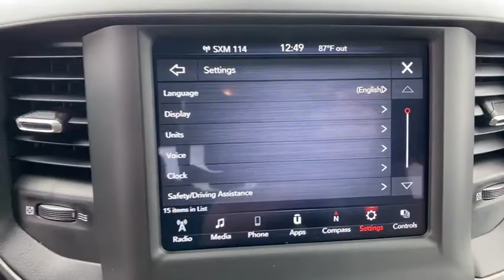2021 Ram 3500 Orlando, Deltona, Sanford, Oviedo, Winter Park, FL MG514600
Tradesman trim, Bright White Clear Coat exterior. Back-Up Camera, 4x4, Keyless Start, iPod/MP3 Input, Turbo, ENGINE: 6.7L I6 CUMMINS TURBO DIESEL, RADIO: UCONNECT 4 W/8.4 DISPLAY, BED UTILITY GROUP, Bed Liner, Tow Hitch. KEY FEATURES INCLUDE: 4x4, Back-Up Camera, iPod/MP3 Input, Trailer Hitch, Keyless Start. OPTION PACKAGES: ENGINE: 6.7L I6 CUMMINS TURBO DIESEL Selective Catalytic Reduction (Urea), Dual 730 Amp Maintenance Free Batteries, Cummins Turbo Diesel Badge, Heavy Duty Engine Cooling, Supplemental Heater, GVWR: 12,300 lbs, Current Generation Engine Controller, Diesel Exhaust Brake, Capless Fuel Fill w/o Discriminator, DUAL REAR WHEELS Clearance Lamps, Tires: LT235/80R17E BSW AS, Tire Pressure Monitoring Delete, 17 Steel Spare Wheel, Box & Rear Fender Clearance Lamps, 6000# Front Axle w/Hub Ext, Wheels: 17 x 6.0 Steel Argent, GVWR: 14,000 lbs, Rear Wheelhouse Liners, BED UTILITY GROUP MOPAR Spray In Bedliner, LED Bed Lighting, MOPAR Deployable Bed Step, RADIO: UCONNECT 4 W/8.4 DISPLAY Google Android Auto, SiriusXM Radio Service, SiriusXM Satellite Radio, Cluster 3.5 TFT Color Display, Integrated Center Stack Radio, For More Info, Call , 8.4 Touchscreen Display, Apple CarPlay, PARKSENSE REAR PARK ASSIST SYSTEM, TRANSMISSION: 6-SPEED AUTOMATIC 68RFE Urethane Shift Control. OUR OFFERINGS: We have it all at our Chrysler, Jeep, Dodge, and RAM dealership in Sanford, FL! From new and used cars to routine auto repair & service, Fields Chrysler Jeep Dodge RAM has you covered. We can walk you through the new car buying process, provide some Jeep history, and help dispel car buying myths. Our dealership serves the greater Sanford area including Longwood, Orlando, and Seminole County. * The advertised price does not include sales tax, vehicle registration fees, other fees required by law, finance charges and any documentation charges. A negotiable administration fee, up to $115, may be added to the price of the vehicle. * Images, pr
RADIO: UCONNECT 4 W/8.4 DISPLAY -inc: Google Android Auto SiriusXM Radio Service SiriusXM Satellite Radio Cluster 3.5 TFT Color Display Integrated Center Stack Radio For More Info Call 8.4 Touchscreen Display Apple CarPlay,115V AUXILIARY FRONT POWER OUTLET -inc: 400W Inverter,PROTECTION GROUP -inc: Transfer Case Skid Plate Shield,TIRES: LT235/80R17E BSW AS,LED BED LIGHTING,PARKSENSE REAR PARK ASSIST SYSTEM,TRAILER BRAKE CONTROL -inc: Trailer Light Check,TRANSMISSION: 6-SPEED AUTOMATIC 68RFE -inc: Urethane Shift Control,CLEARANCE LAMPS,CHROME APPEARANCE GROUP -inc: Bright Rear Bumper Chrome Grille Surround Matte Black Mesh w/Chrome Grille Bright Front Bumper,GVWR: 14 000 LBS,DUAL ALTERNATORS RATED AT 440 AMPS,REAR WINDOW DEFROSTER,DIESEL GRAY/BLACK HD VINYL 40/20/40 SPLIT BENCH SEAT,WHEELS: 17 X 6.0 STEEL CHROME CLAD,5TH WHEEL/GOOSENECK TOWING PREP GROUP,220 AMP ALTERNATOR,BRIGHT WHITE CLEARCOAT,QUICK ORDER PACKAGE 2HA TRADESMAN -inc: Engine: 6.7L I6 Cummins Turbo Diesel Transmission: 6-Speed Automatic 68RFE,MOPAR SPRAY IN BEDLINER,DUAL REAR WHEELS -inc: Clearance Lamps Tires: LT235/80R17E BSW AS Tire Pressure Monitoring Delete 17 Steel Spare Wheel Box & Rear Fender Clearance Lamps 6000# Front Axle w/Hub Ext Wheels: 17 x 6.0 Steel Argent GVWR: 14 000 lbs Rear Wheelhouse Liners,ENGINE: 6.7L I6 CUMMINS TURBO DIESEL -inc: Selective Catalytic Reduction (Urea) Dual 730 Amp Maintenance Free Batteries Cummins Turbo Diesel Badge Heavy Duty Engine Cooling Supplemental Heater GVWR: 12 300 lbs Current Generation Engine Controller Diesel Exhaust Brake Capless Fuel Fill w/o Discriminator,4.10 AXLE RATIO,REAR WHEELHOUSE LINERS,I/P MOUNTED AUXILIARY SWITCHES -inc: Dash Pass Thru Wire Circuits,BED UTILITY GROUP -inc: MOPAR Spray In Bedliner LED Bed Lighting MOPAR Deployable Bed Step,Four Wheel Drive,Tow Hitch,Power Steering,ABS,4-Wheel Disc Brakes,Brake Assist,Locking/Limited Slip Differential,Tires - Front All-Season,Tires - Rear All-Season,C